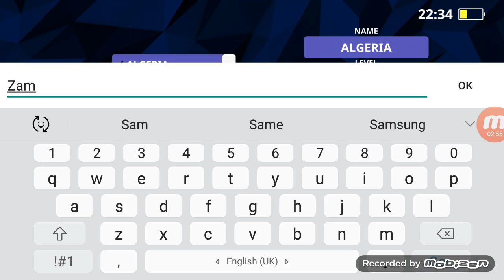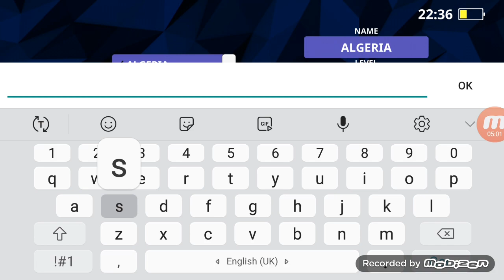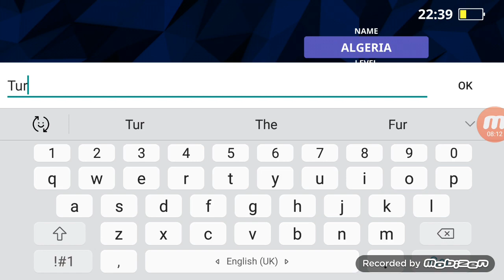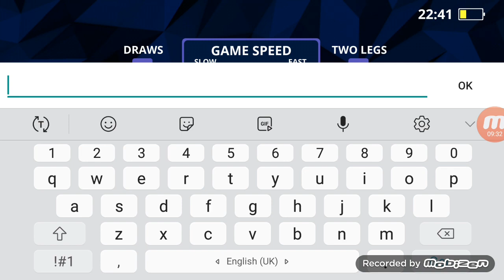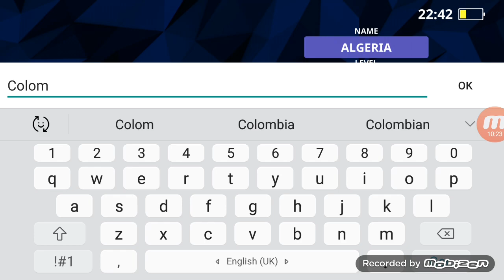A country football simulation but I will delete a country every part! Part 12 (I guess???)